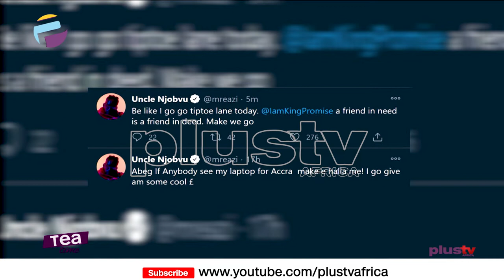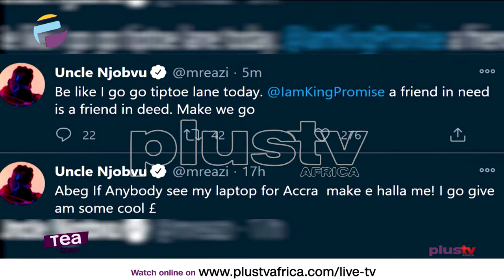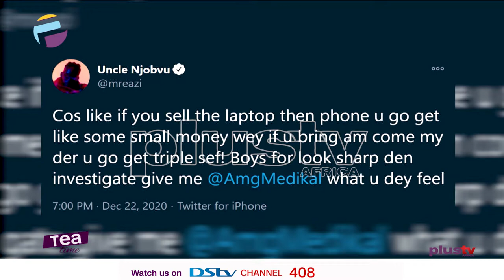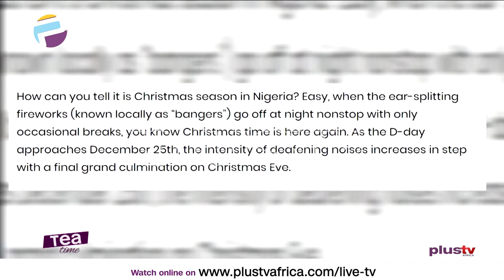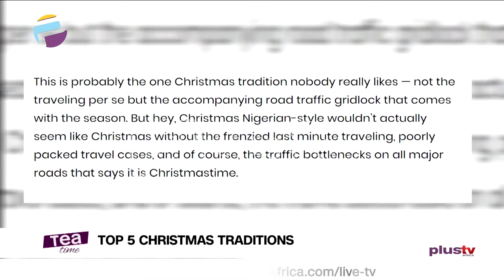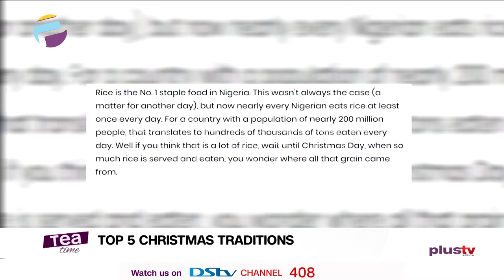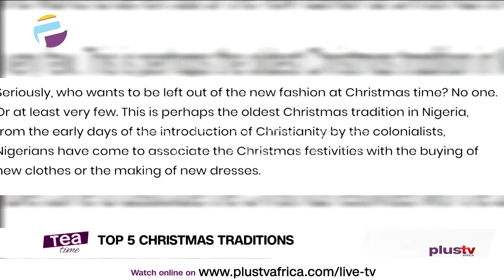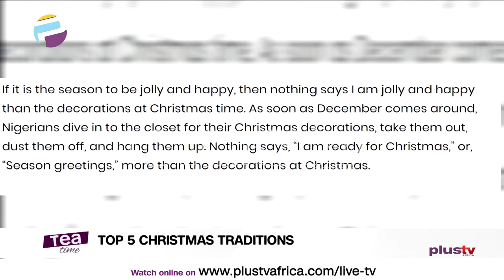Mr Eazi In Search Of Stolen Gadgets | Top 5 Christmas Traditions